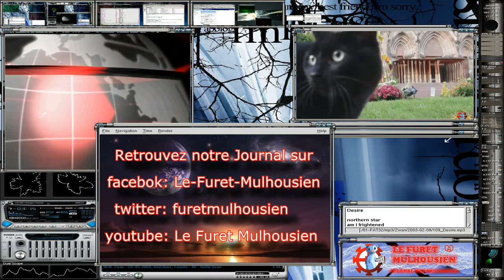BLACKIE HIP HOP ENRAGÉ Festival Genériq 2013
Rappeur et producteur de talent, B L A C K I E, de son vrai nom Michael LaCour est devenu à 26 ans l'une des figures de proue de la scène indépendante américaine. Voilà près de huit ans que le Texan crache son "hip punk" sauvage nourri à un tas d'influences diverses au visage d'un public qui en redemande. Ses musiques instrumentales volontiers bruyantes sont crachées du "sound system" qu'il a lui-même bricolé. Fuck The False, le dernier projet de l'artiste sorti uniquement sur cassette est le credo de l'artiste. Ambiance survoltée garantie.